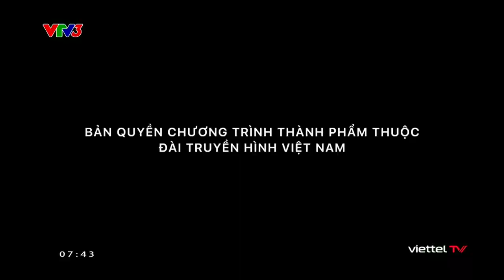Mỗi Ngày Một Niềm Vui (Ngày Vui Khoẻ) - HLV Nguyễn Phương Thanh (24/08/2023) [VTV3]